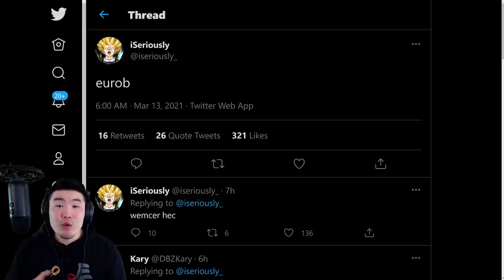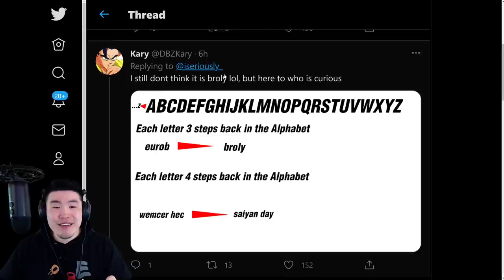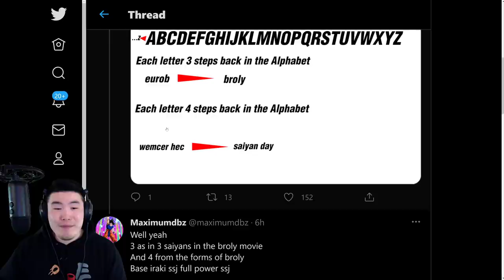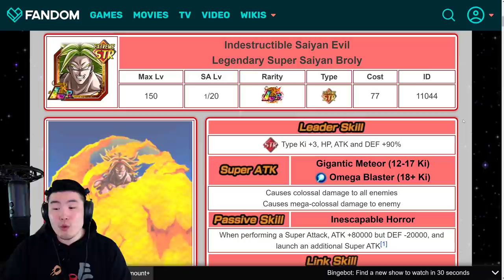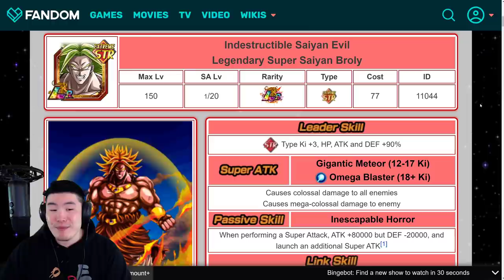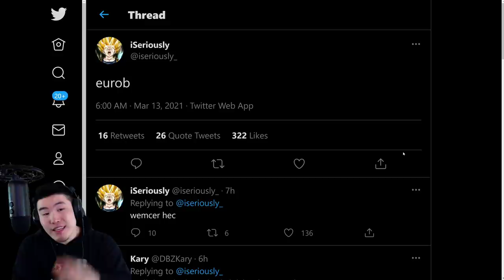SAIYAN DAY UNIT LEAKED?! A NEW BROLY IS COMING! (DBZ Dokkan Battle)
Here's EVERYTHING we know so far about this year's Saiyan Day unit for both Global & JP!